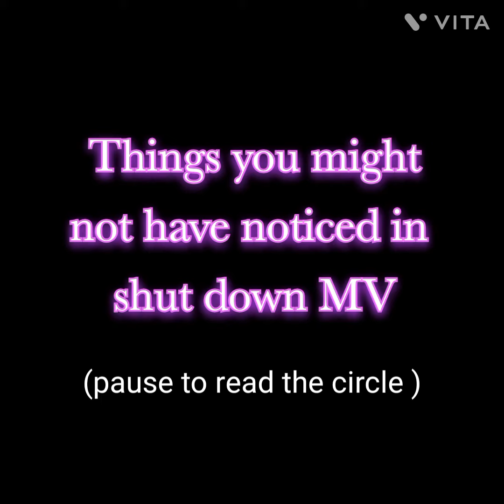Things you probably haven't noticed in Shut down MV